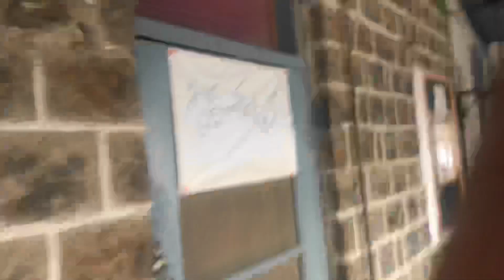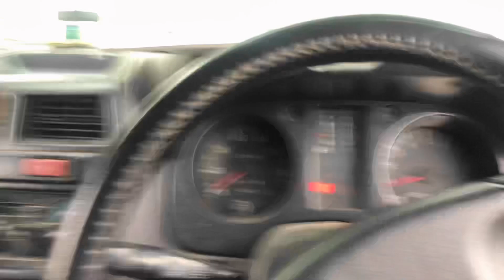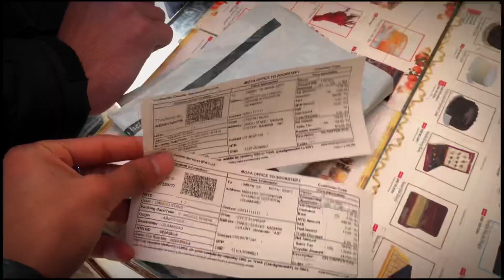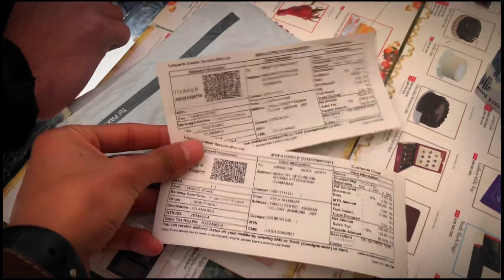I want to be vaccinated but 😢? |covid-19| vaccine nhin mil rhi |Najaf ka vlogs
I want to be vaccinated but? vaccine nhin mil rhi covid-19

In this vlog i am going to the vaccination centre named by DHQ in abbottabad but it is closed And then i go to the best hospital named by complex in abbottabad khyber pukhtunkhwa but because of some issue we saddly come back without being vaccinated